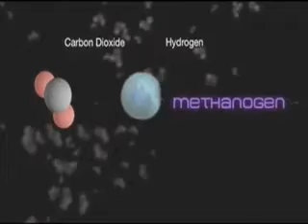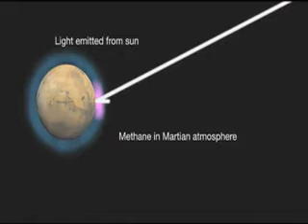NASA - Launch Pad 37 Finding ET